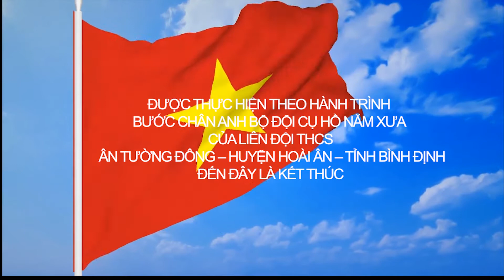Hoài Ân - THCS ÂN Tường Đông